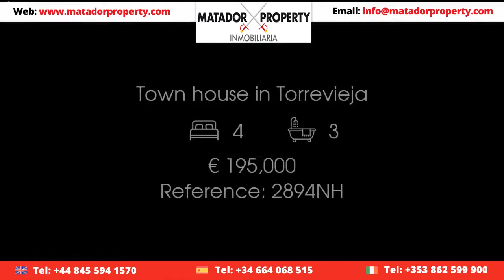Town house in Torrevieja Price 195000 Ref 2894NH